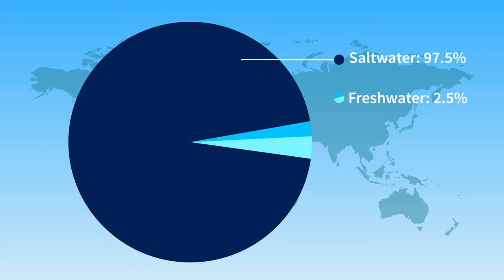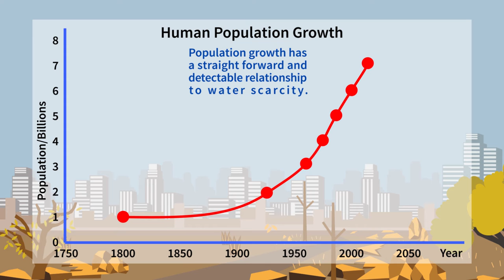Rainwater Harvesting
This Video is used in the Project Based Course: Rain Harvesting System on the Tabshoura Platform.